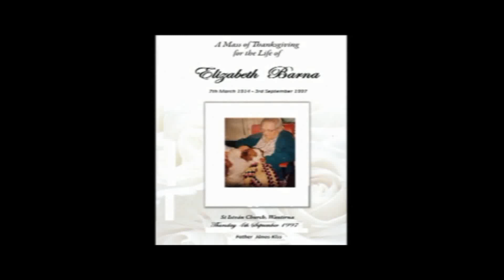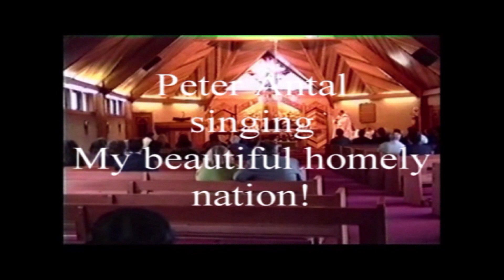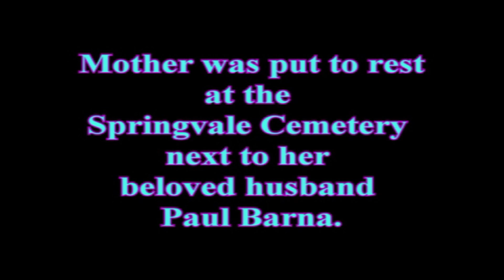Mother's funeral by Kiss János 1997 movie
Mother's Catholic funeral at St Stephen's Ecumenical Church in Wantirna 1997 by father Kiss János- farewell song composed by Tim Barna (youngest son)